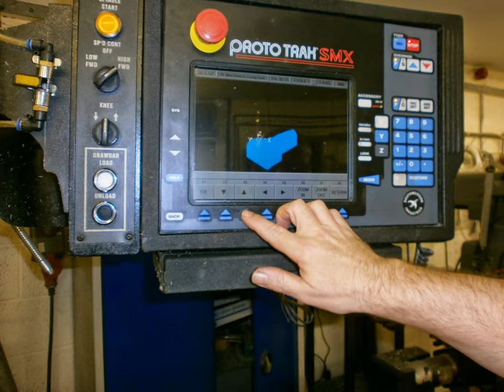Corham Showers ltd BobCAD-CAM V27 on Site Training